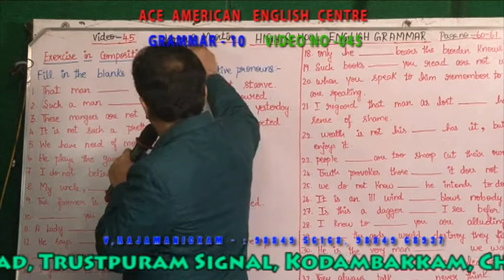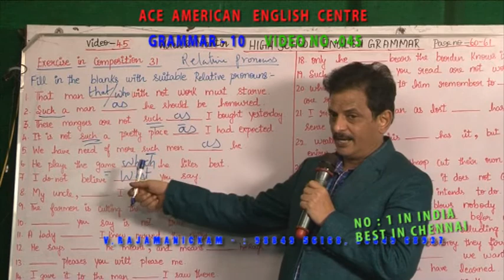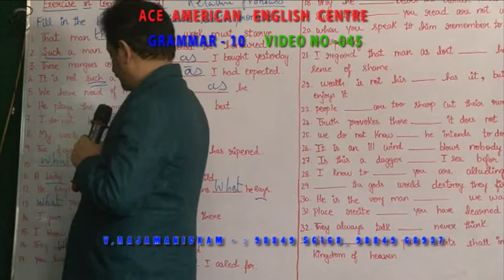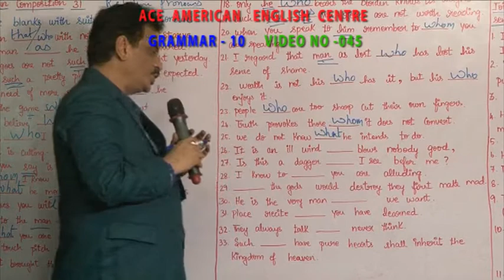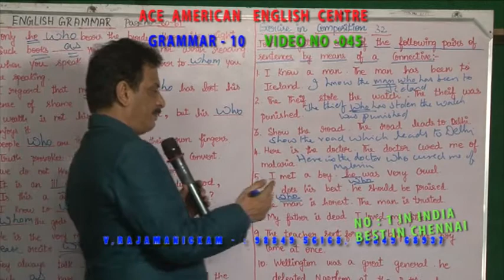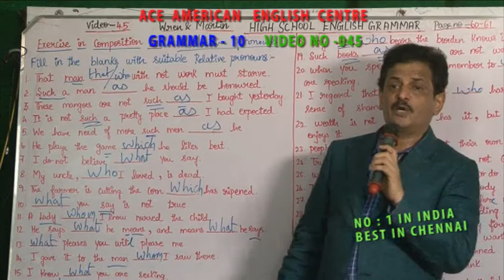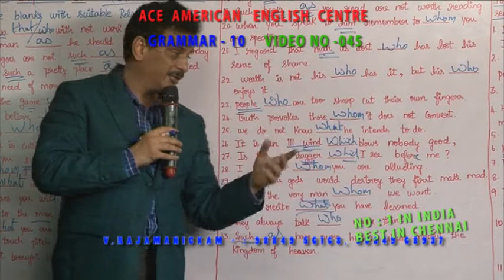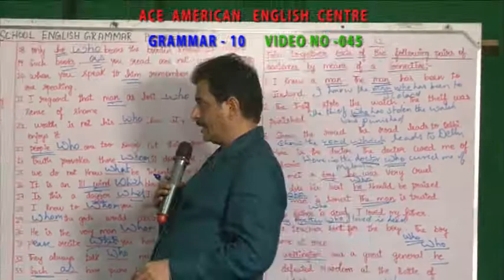GRAMMAR 10 VIDEO 045